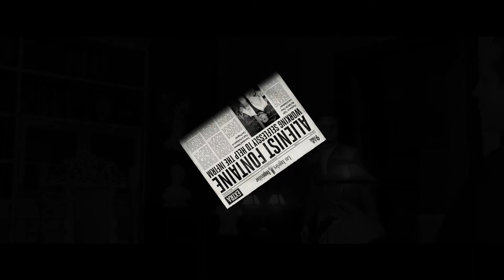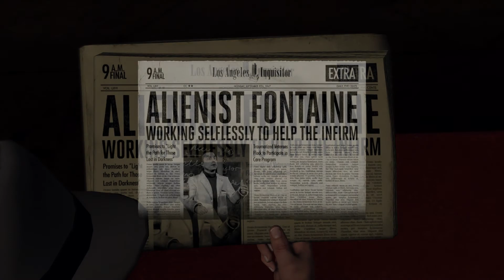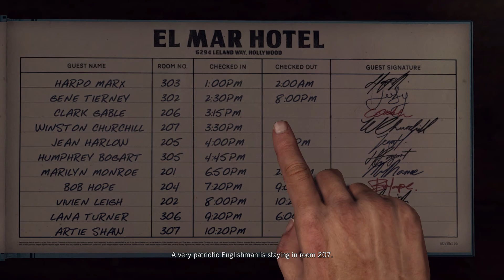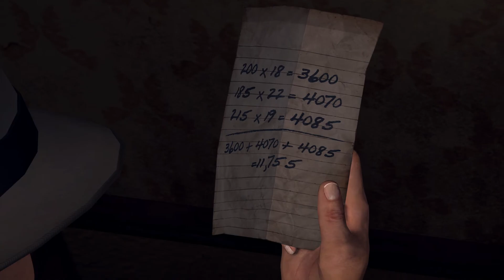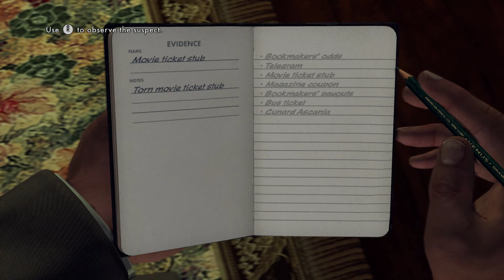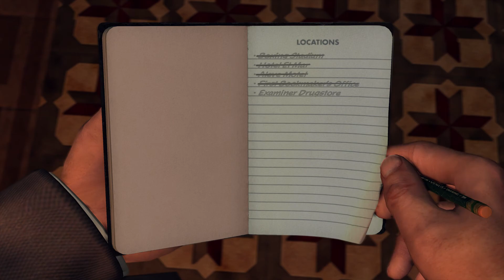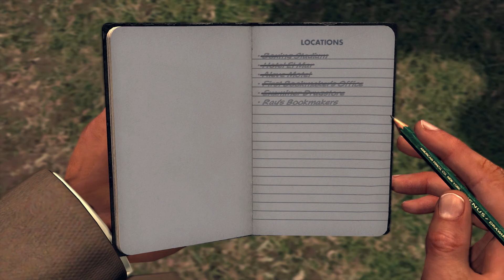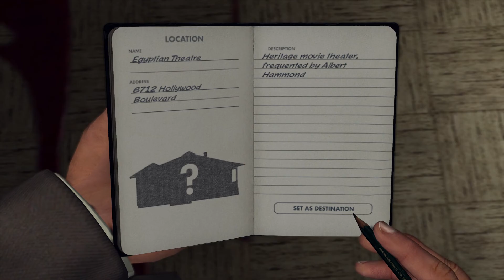L.A. Noire - Part 16 - The Set Up - PS4 Pro Gameplay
L.A. Noire - PS4 Pro Gameplay

A dark and violent crime thriller set against the backdrop of 1940’s Los Angeles.

Developer: Team Bondi
Publisher: Rockstar Games
Platform: PlayStation 4, Xbox One, Switch, PC
Genre: Action and Adventure
Release Date: 11/14/2017